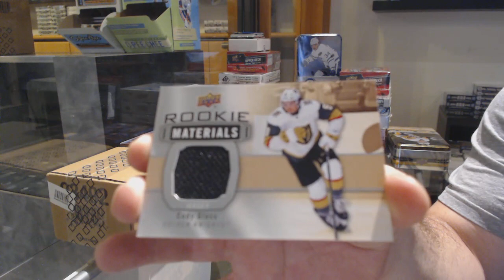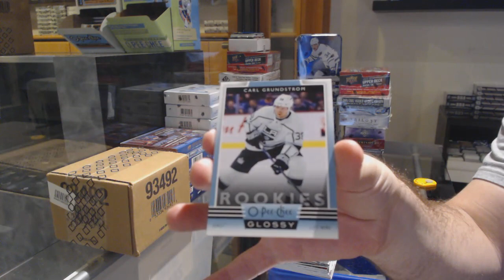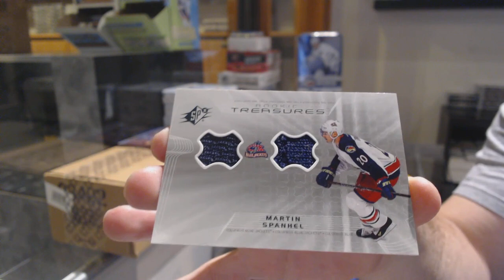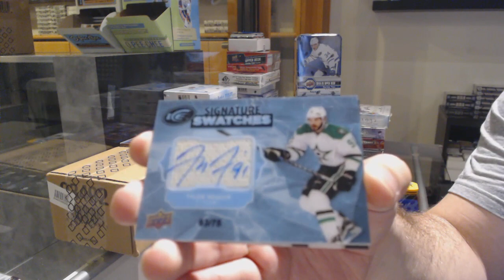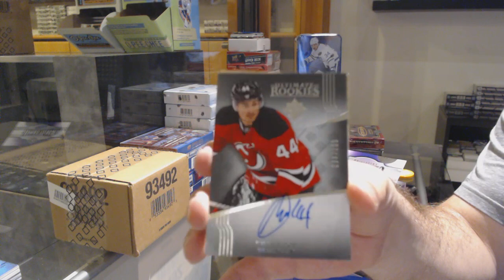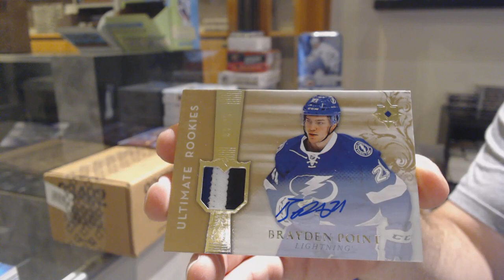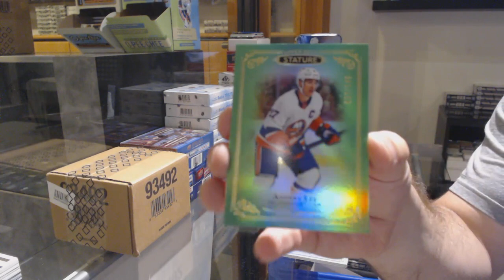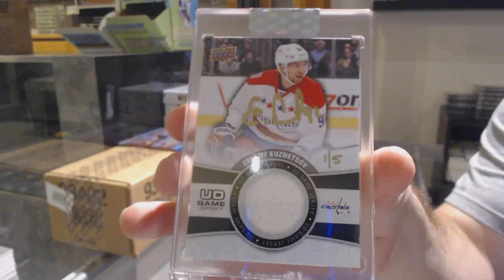9 Box Hockey Mix Break With BuyBacks - C&C GB #12,351